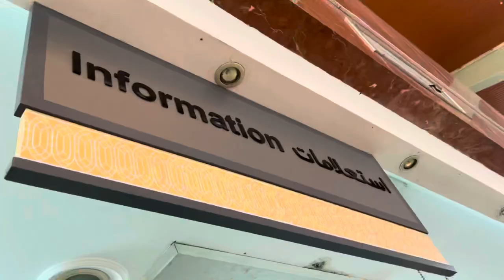HOW TO GET HAFILAT BUS CARD WITH PICTURE??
Hello guys! How are you guys doing?? So For todays vlog i will be sharing with you on how to get/avail hafilat bus card with picture!!

If you guys are currently living here in abu dhabi uae and you also want to get the same BUS CARD you can also avail it in bus station!